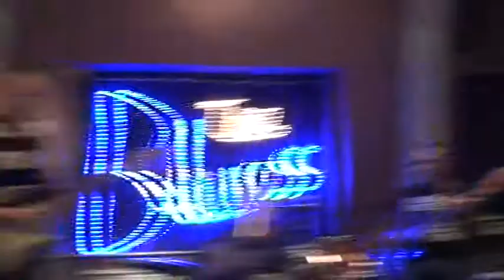BLUES AT THE COACH AND HORSES 17 01 18..1B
COACHANDHORSESBLUESJAM.COM
OPENING THE JAM   PART TWO
SAME INFO AS PART 1